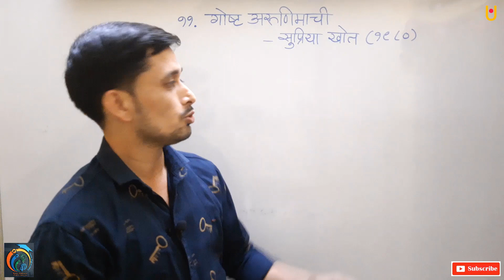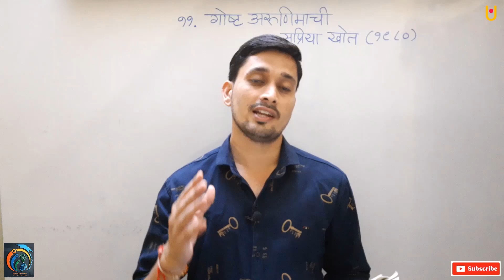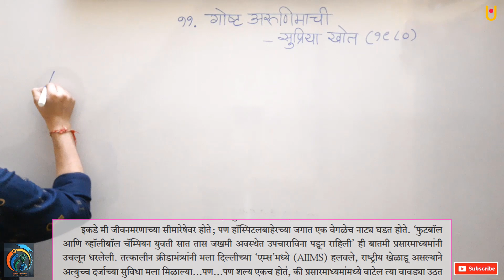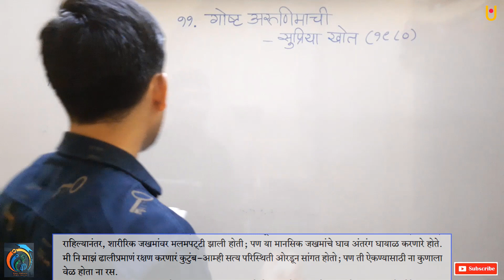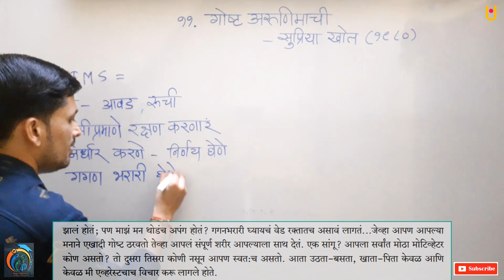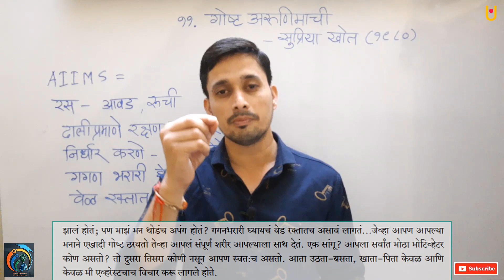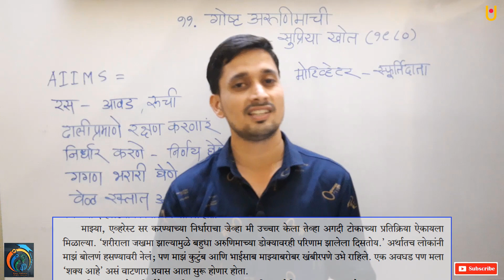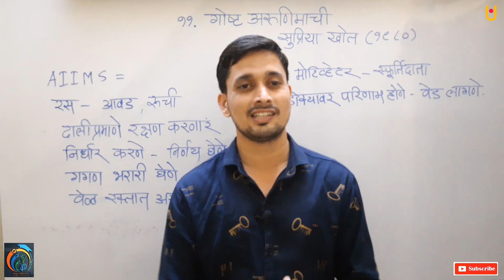गोष्ट अरुणिमाची इयत्ता 10वी मराठी कुमारभरती भाग 3